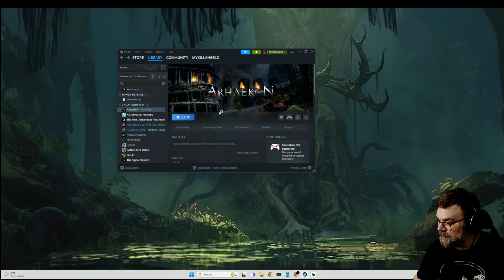Mykillangelo Plays Arhaekon Episode 1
Early Look
Become an Arhaekon and recover lost treasures & knowledge, bleed your minions and forge them into something more, rebuild what has fallen into decay and lay waste to the abominations holding the world captive, in our Tactical turn-based dungeon crawler.